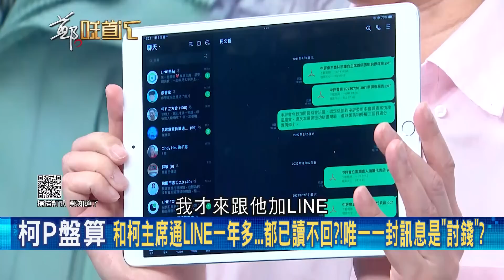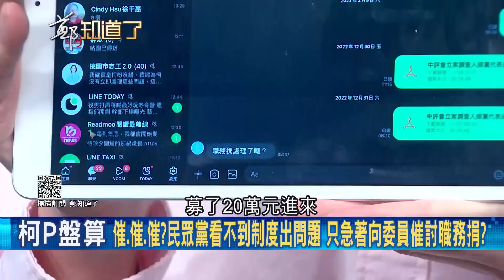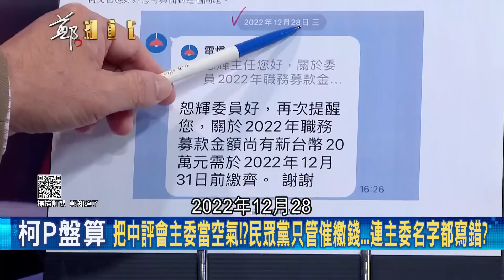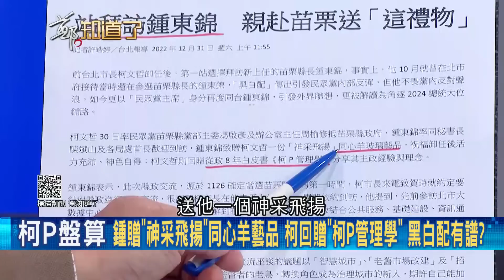完全被錢蒙蔽雙眼? 民眾黨陷危機菁英紛紛出走 柯文哲時隔一年回訊主委卻是"催繳黨費"...林恕暉怒轟: 他只在乎有沒有繳錢｜鄭弘儀主持｜【鄭知道了 精選】20230102｜三立iNEWS